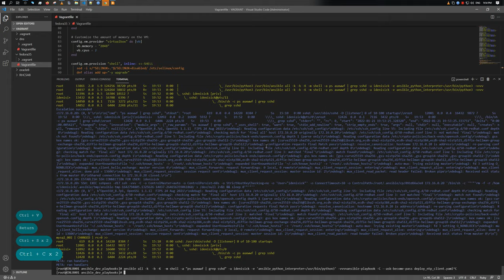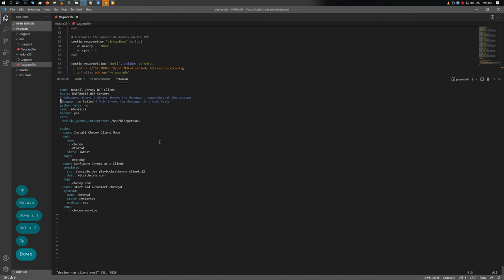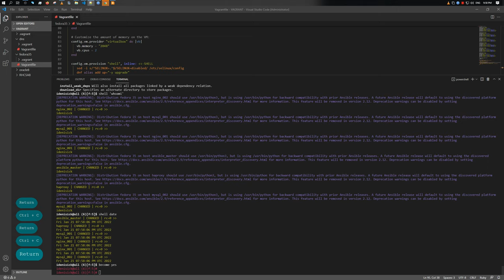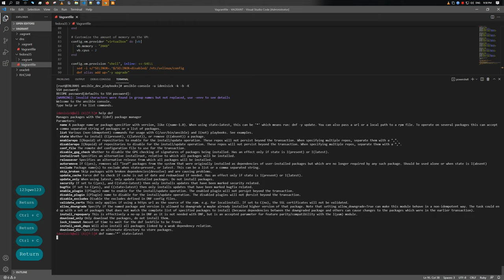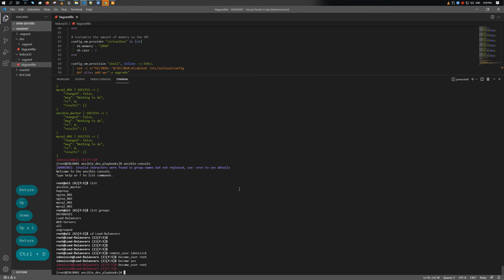Ansible | Поиск ошибок | Troubleshooting | Debug